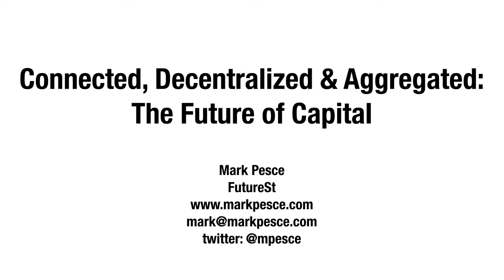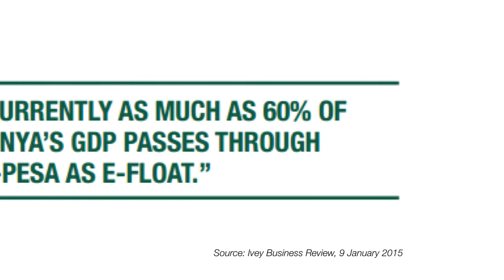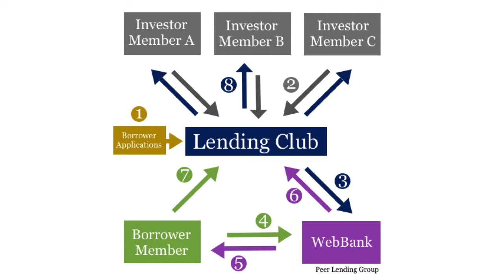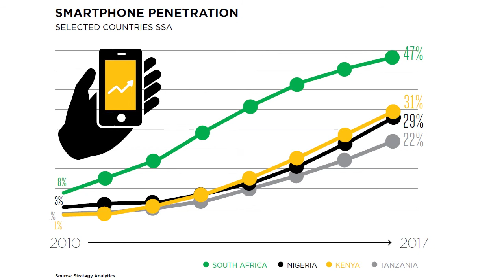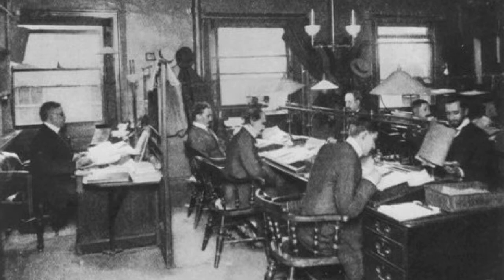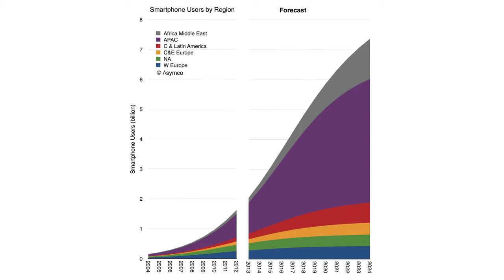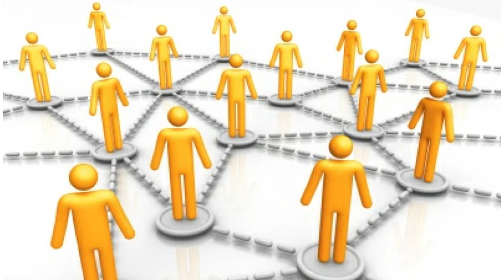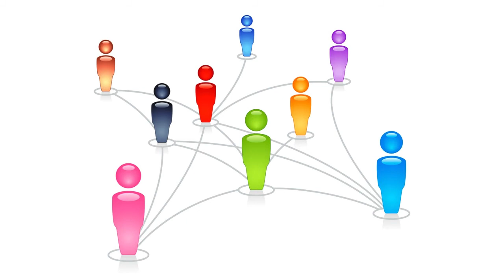Connected, Decentralized & Aggregated: The Future of Capital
The smartphone allows individuals to quickly and efficiently create new markets. That includes capital markets, which - as we can see in the tie-up between Lending Club and Google - don't require banks.

Keynote for Capital Markets East Africa conference in Kigali, Rwanda, 12 February 2015.